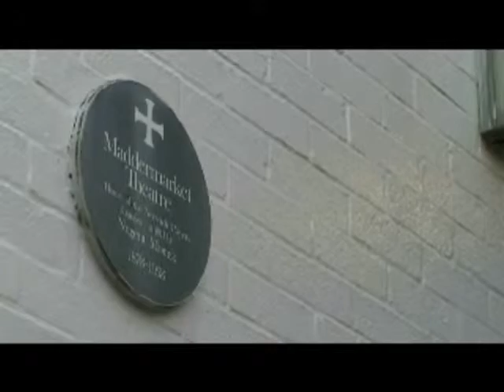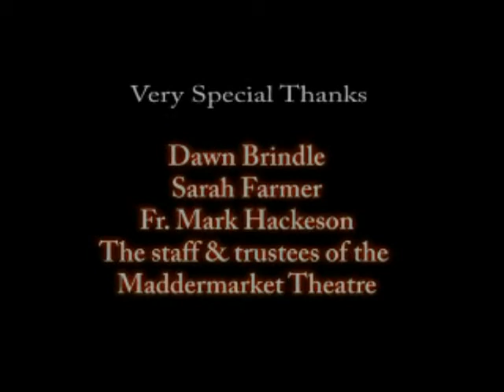The Black-Robed Priest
A submission for the 2010 BBC Norfolk Film Festival.